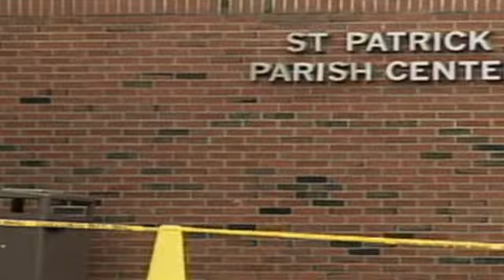Newark's take on crime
By partnering with think tanks and law firms, Newark Mayor Cory Booker creates programs to keep convicted felons from returning to a life of crime after they are released.